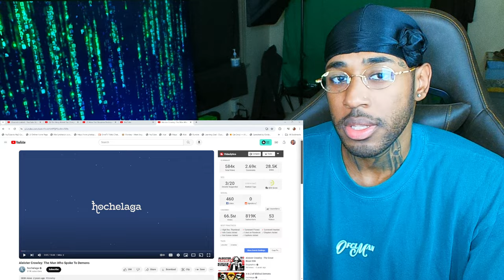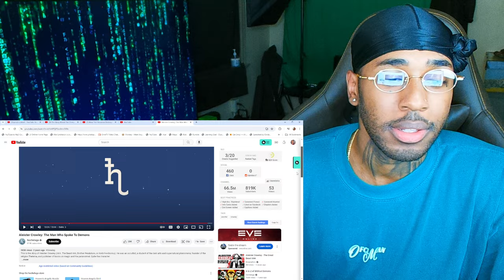MARILYNSHEROIN Thoughts on Aleister Crowley: The Man Who Spoke To Demons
follow all of these or i will disappear